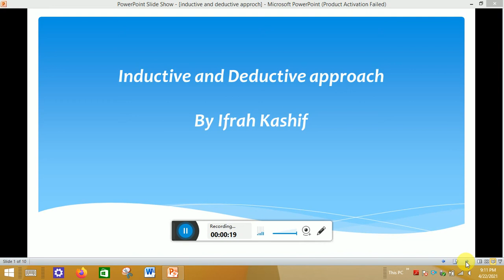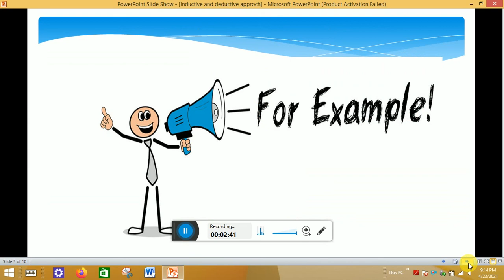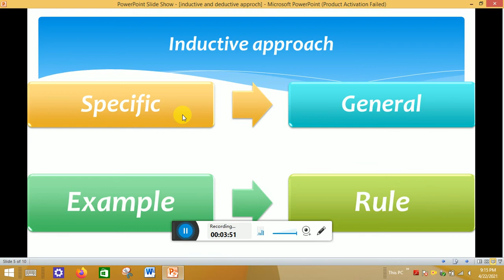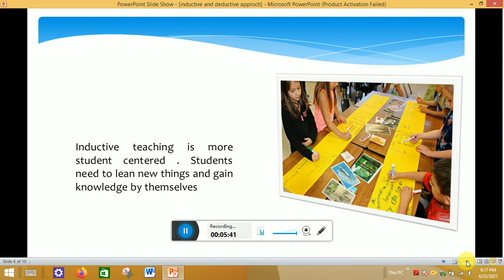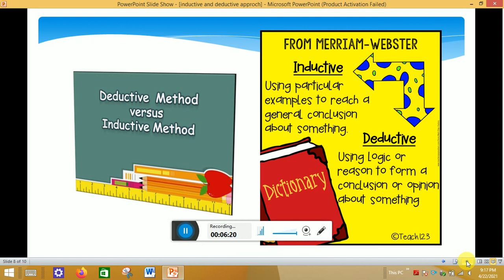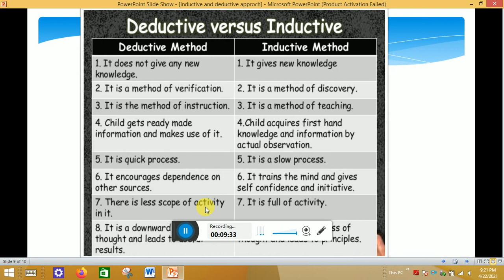Inductive and Deductive approach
deductive approach and examples

inductive approach and examples

difference between inductive and deductive approach